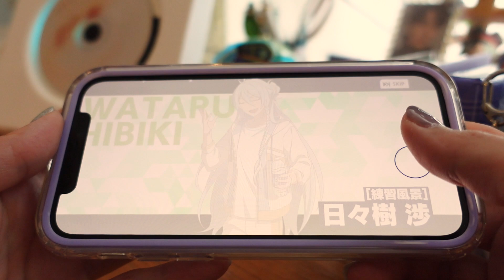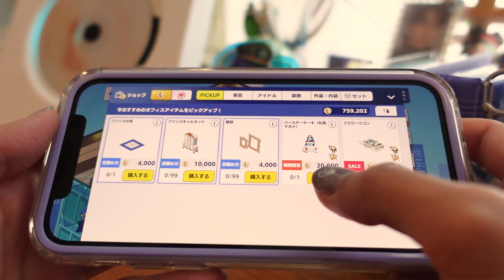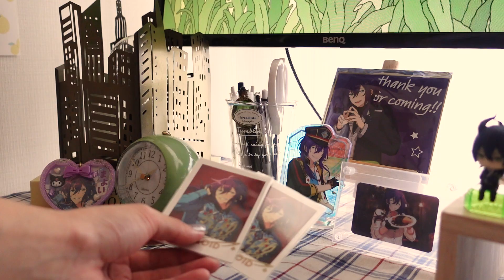𝙑𝙇𝙊𝙂 〰︎┊推しの誕生日を祝う日🎂//本人不在の誕生日会,あんスタマヨイくんバースデーパーティー,韓国風ハーフケーキ作り (ENG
mugiです🐏
今回は推しのバースデーをひそやかに祝う1日のvlogです🎁
ケーキ作りが楽しかったからまた別の推しでも開催するぞ〜
ゆったりとお楽しみください💌

𝙑𝙇𝙊𝙂 〰︎┊スタライに行く日🚶‍♀️☔️// what's in my bag, セルフジェルネイル, GRWM, ライブグッズ開封＆収納 (ENG subs

オタ活VLOGチャンネルへようこそ🐶☁️ˎˊ˗

推しに生かされている人間のオタ活記録📔
vlog/グッズ開封/グッズ収納/diyをメインにゆるりとお洒落にオタ活する日常を紹介します.
多ジャンル徘徊し楽しんでいます🐩

- Otologic

🏷 ꕀ
オタ活,オタ活VLOG,推し事,推し活,本人不在の誕生日会,本人不在の誕生日パーティー,本人不在のバースデー,推しのバースデー,推しの誕生日,グッズ開封,グッズ収納,無印グッズ収納,ダイソーグッズ収納,セリアグッズ収納,あんスタ,韓国ハーフケーキ,birthdayvlog